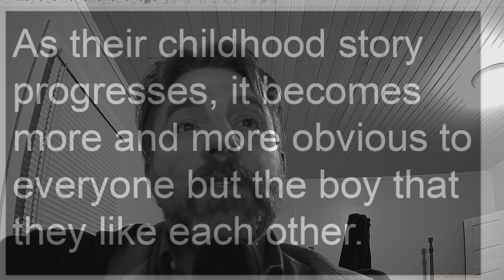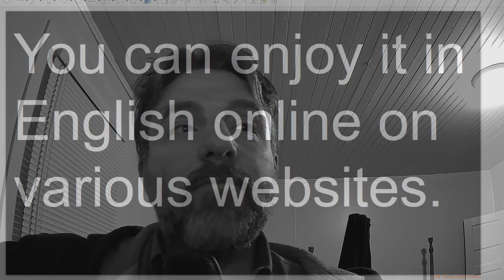Master Teaser Takagi-san